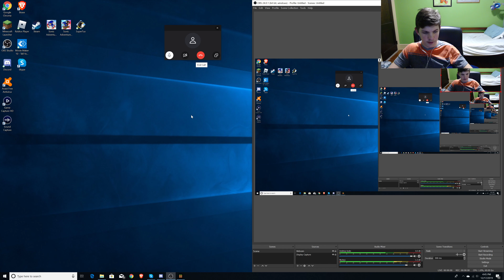Prequel Gang Plays Minecraft! (Part 2)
WE FOUND SHEEP